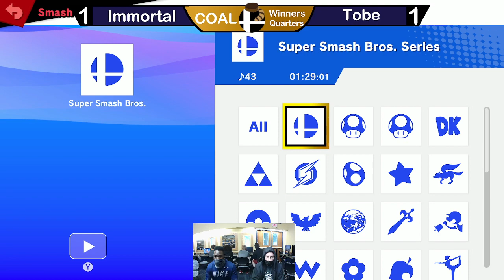COAL #6 - Tobe (Steve) vs Immortal (Bowser) - Winners Quarters - SSBU